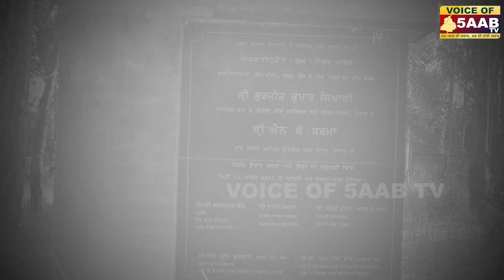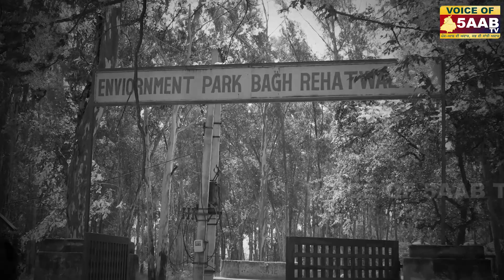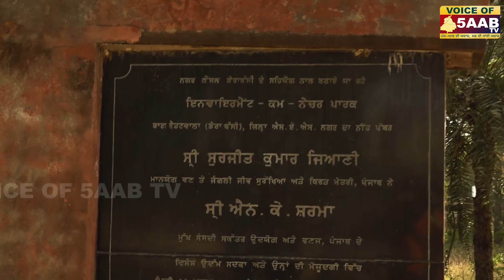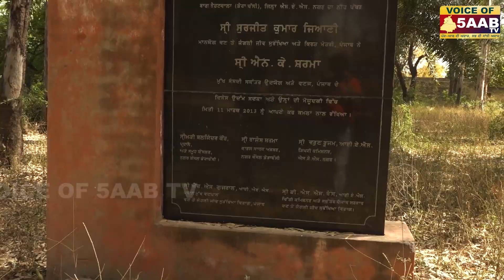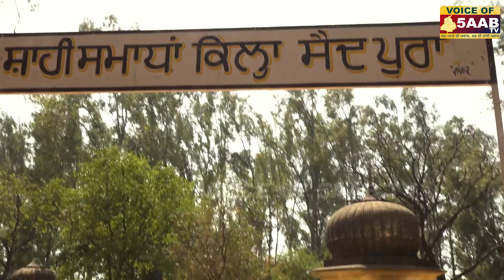5 ਮਿੰਟ ਦੀ ਦੂਰੀ ਤੇ MC Office ਤੇ Park ਬਣਿਆ ਨਸ਼ੇੜੀਆਂ ਦਾ ਅੱਡਾ | Voice Of 5Aab TV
5 ਮਿੰਟ ਦੀ ਦੂਰੀ ਤੇ MC Office ਤੇ Park ਬਣਿਆ ਨਸ਼ੇੜੀਆਂ ਦਾ ਅੱਡਾ । Voiceof5aabTV